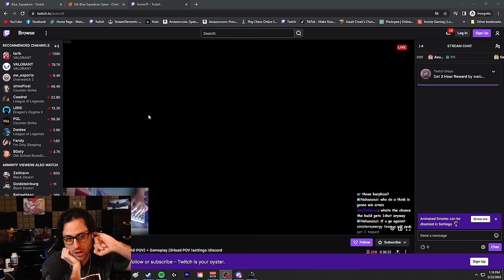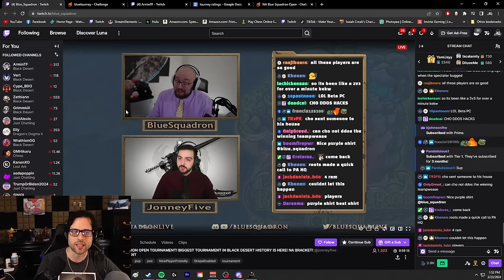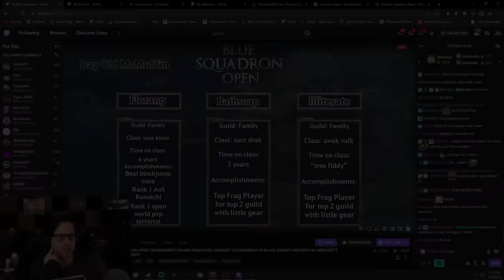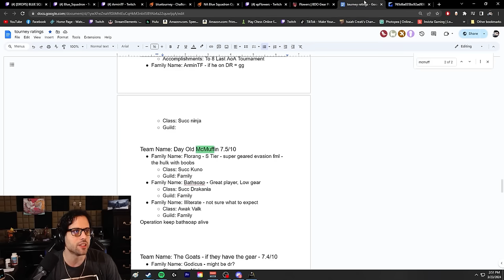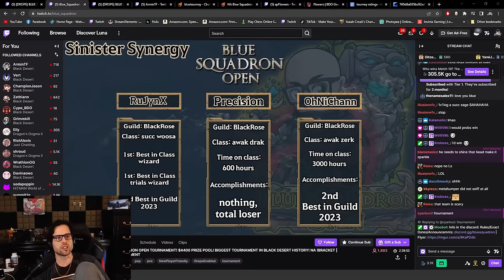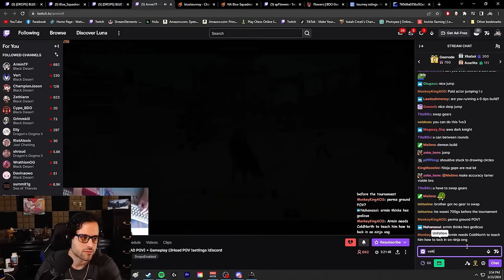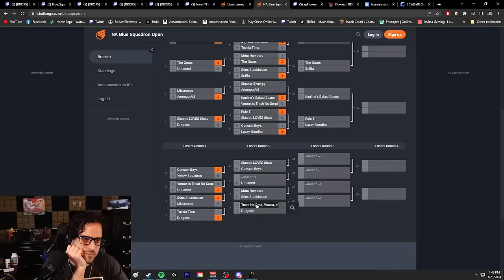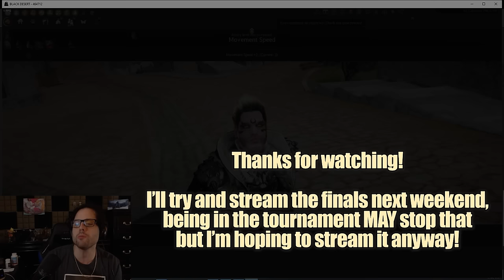[NA] UNCAPPED 3V3 AOA TOURNAMENT! - BLUE SQUADRON OPEN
Finals will be next weekend I will try to stream them!

00:00 High Quality Intro
00:13 Talking Yellow Squadron vs Team No Woosa/Drak/Valk
04:35 Yellow Squadron vs Team No Woosa/Drak/Valk Match
09:57 Talking The Goats vs Untamed
16:07 The Goats vs Untamed Match
20:55 Talking Miscreants vs AmongusV3
22:55 Miscreants vs AmongusV3 Match
33:26 Talking Skeptic Loves Shais vs Dragons
35:00 Skeptic Loves Shais vs Dragons Match
41:55 Talking Day Old McMuffin vs Tuvala Tims
45:15 Day Old McMuffin vs Tuvala Tims Match
50:00 Stins Steakhouse vs Sniffa Match
55:50 Talking Kanjino's Baked Beans vs Ventus is Trash No Surprise
57:35 Kanjino's Baked Beans vs Ventus is Trash No Surprise Match
1:00:49 Talking Console Boys vs Lazzy Noodles
1:03:33 Console Boys vs Lazzy Noodles Match
1:11:33 Talking Team No Woosa/Drak/Valk vs C Team
1:13:02 Team No Woosa/Drak/Valk vs C Team Match
1:18:05 Talking Meta Humpers vs The Goats
1:18:40 Meta Humpers vs The Goats Match
1:24:38 Talking Sinister Synergy vs AmongusV3
1:27:20 Sinister Synergy vs AmongusV3 Match
1:35:06 Rule 11 vs Skeptic Loves Shais Match
1:39:44 Starting Losers Bracket
1:39:49 Dragons vs TuvalaTims Match
1:49:03 Stins Steakhouse vs Miscreants Match
1:49:41 Armin Needs a Sub
1:50:19 Back to Stins Steakhouse vs Miscreants Match
1:50:29 Untamed vs Ventus is Trash No Surprise Match
1:53:24 Yellow Squadron vs Console Boys Match
1:58:42 Dragons vs Team No Woosa/Drak/Valk Match
2:07:06 Talking Stins Steakhouse vs MetaHumpers
2:07:41 Stins Steakhouse vs MetaHumpers Match
2:10:34 Intermission
2:10:47 Untamed vs AmongusV3
2:15:13 Goldsteinburg
2:16:09 Skeptic Loves Shais vs Console Boys
2:21:27 That's it
2:23:15 Outro